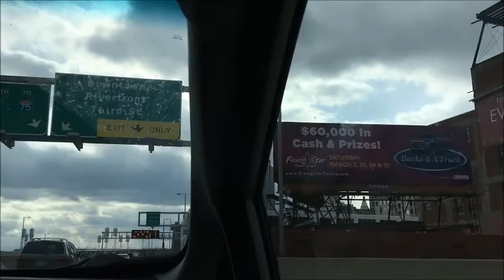I'M a DiaBaTic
this is my second week out of the hospital and i was tried of being indoors so i went on a small road trip with the bf and then spent the rest of the week hanging out